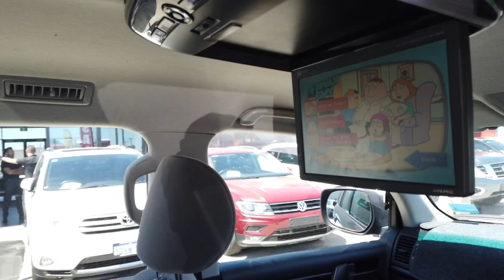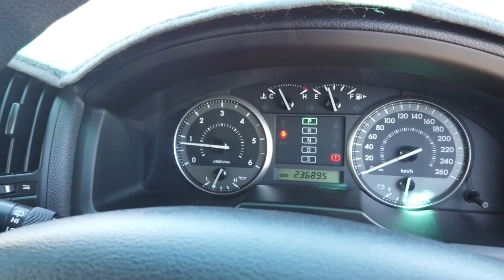2007 TOYOTA LANDCRUISER Midland, Darlington, West Swan, Helena Valley, Ellenbrook, WA 61003212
Grey New 2007 TOYOTA LANDCRUISER available in Midland, Western Australia. Servicing the Darlington, West Swan, Helena Valley, Ellenbrook, WA area.